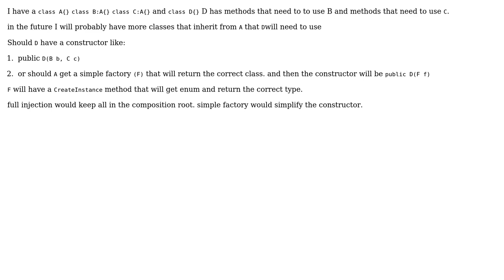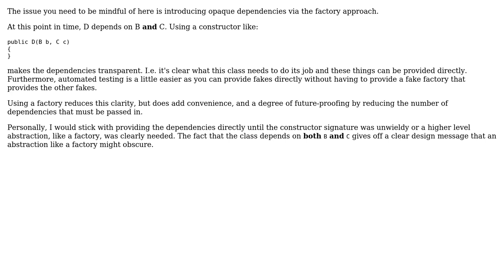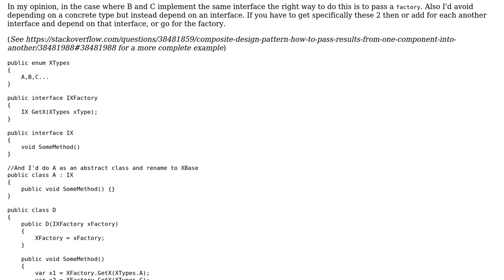Simple factory and IOC (2 Solutions!!)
Simple factory and IOC

With thanks & praise to God, and with thanks to the many people who have made this project possible! | Content (except music & images) licensed under CC BY-SA | Music | Images & others | With thanks to user Nahum user Gilad Green user David Osborne and the Stack Exchange Network Trademarks are property of their respective owners. You are responsible for your own actions.